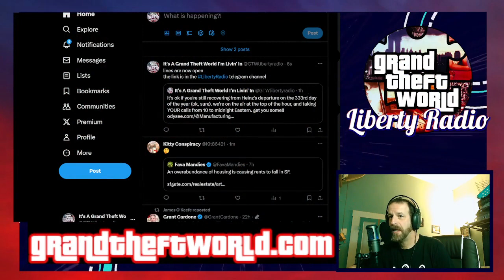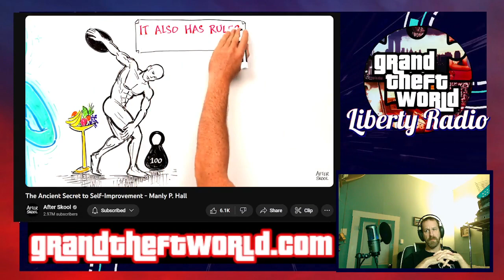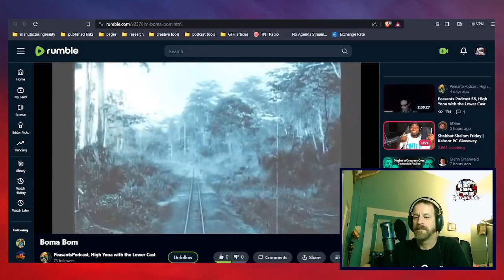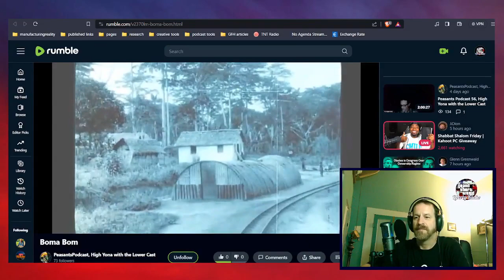Friday Night Open Lines Dec 1 2023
Friday Night Open Lines -- your chance to be a part of Liberty Radio history. Call in and talk with thedrizl and the rest of the Liberty Radio community as we begin closing out another week in covidland. Call-in link can be found in the Liberty Radio Telegram channel.